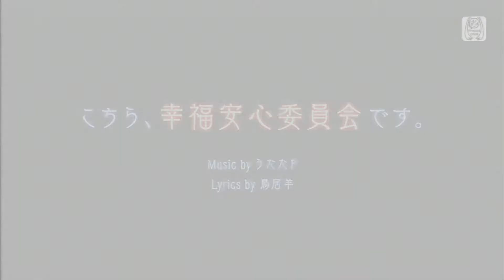This Is The Happiness & Peace Of Mind Committee Luka Temptation AS